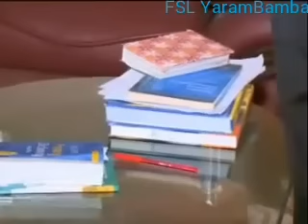Gambia: Story Of A Former Mile 2 Prisoner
Story Of A Former Mile 2 Prisoner.